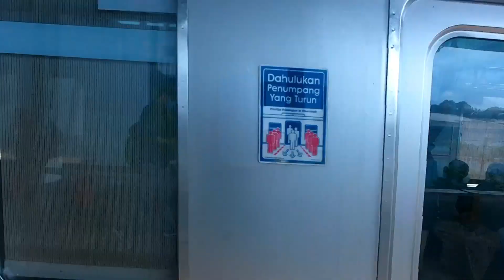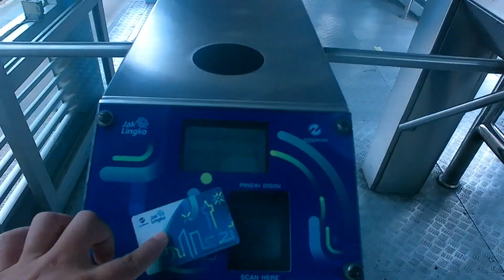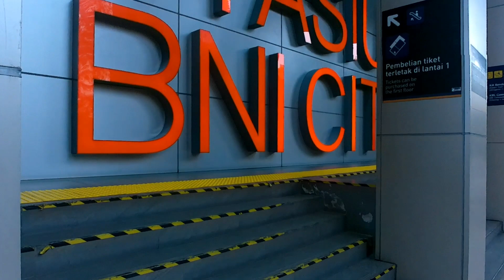INDONESIA ADVENTURE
Indonesia (pengucapan bahasa Indonesia: [in.ˈdo.nɛ.sja]), dikenal dengan nama resmi Republik Indonesia atau lebih lengkapnya Negara Kesatuan Republik Indonesia, adalah negara kepulauan di Asia Tenggara yang dilintasi garis khatulistiwa dan berada di antara daratan benua Asia dan Oseania, sehingga dikenal sebagai negara lintas benua, serta antara Samudra Pasifik dan Samudra Hindia.

Indonesia merupakan negara terluas ke-14 sekaligus negara kepulauan terbesar di dunia .dengan luas wilayah sebesar 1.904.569 km²,[6] serta negara dengan pulau terbanyak ke-6 di dunia, dengan jumlah 17.504 pulau.[16] Nama alternatif yang dipakai untuk kepulauan Indonesia disebut Nusantara.[17] Selain itu, Indonesia juga menjadi negara berpenduduk terbanyak ke-4 di dunia dengan penduduk mencapai 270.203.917 jiwa pada tahun 2020,[18] serta negara dengan penduduk beragama Islam terbanyak di dunia, dengan penganut lebih dari 230 juta jiwa.[19][20] Indonesia adalah negara multiras, multietnis, dan multikultural di dunia, seperti halnya Amerika Serikat.[21]

dan sekarang saya sedang adventure kota jakatar sangat bangga dengan keindahannya.

song

Terimakasih sudah mengikuti petualangan saya .